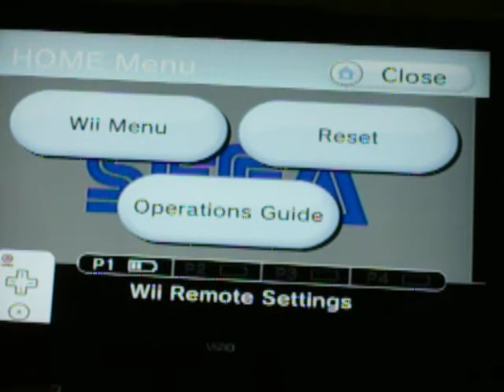Wii Fail!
I was playing my Brother's Wii and I decided to Record the Failage